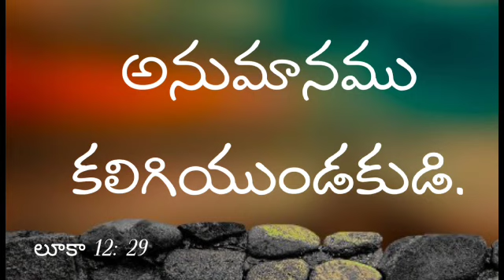అనుమానము కలిగియుండకుడి.లూకా 12: 29